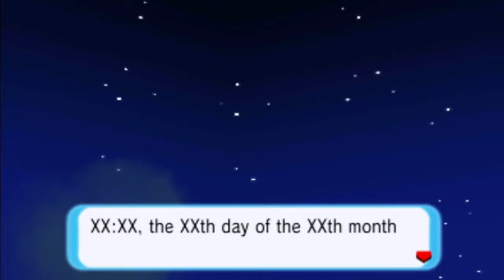BACK IN HOENN!! | Pokémon Alpha Sapphire Delta Episode Nuzlocke 58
The Alpha Sapphire Nuzlocke Challenge is BAAAAACK!!
Welcome to the 58th episode of my Alpha Sapphire Nuzlocke! We are back and are going to challenge the Delta Episode, and hopefully save the world! :D

This playthrough will be a bit slower with 1 episode per week, airing on Wednesdays :D

To those that have watched my other older content before, I will probably not make that type of content in the nearest future.

Okay so back to the Nuzlocke. I play Alpha Sapphire because Sapphire was the very first Pokémon game I ever owned and I have actually never come around to playing the Alpha rework. It’s also the very first time I actually play a Nuzlocke. EVER!

So for those that don’t know, a Pokémon Nuzlocke is a playthrough of a main series Pokémon game where you impose a few rules on yourself. The 2 basic rules for a Nuzlocke are:

1. You can only catch the very first Pokémon you encounter  in a zone. If it faints or runs away, you don’t get a Pokémon from that zone.
I will count my starter as my Littleroot Town capture as well as I wont be counting Routes split up in North and South or something like that as different routes.

2. If a Pokémon faints, it’s considered dead and can’t be used ever again. I will personally place dead Pokémon in a Graveyard Box in my PC to keep track of them, but some choose to release their fainted Pokémon.

Those two are the basic rules that must be in every Nuzlocke playthrough.
A 3rd rule, that you must give every Pokémon a nickname, is not official but many choose to have that rule and so will I.

I will also have such a called Shiny clause. It means that if I ever encounter a Shiny Pokémon in the wild, even if it isn’t my first encounter in that zone, I can still catch it but I’m not allowed to use it and have to put it in a PC as soon as possible. This is because shinies are really rare when you don’t shiny hunt.

Some youtubers/streamers put on more rules than this, like Dupes clause, healing/item/level restrictions and so on, but I won’t do that as it is my first nuzlocke ever

Pokémon and all it’s related work like music and pictures are owned by the Pokémon Company, Nintendo and Game Freak.